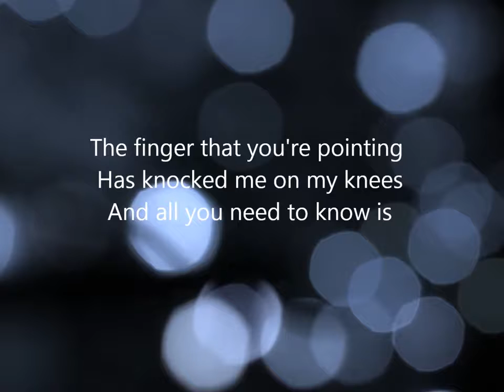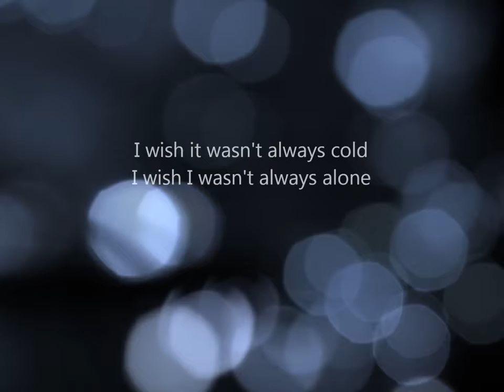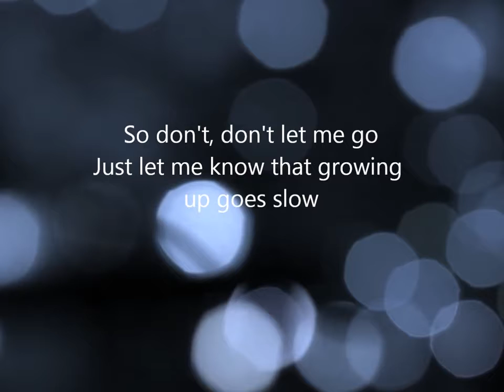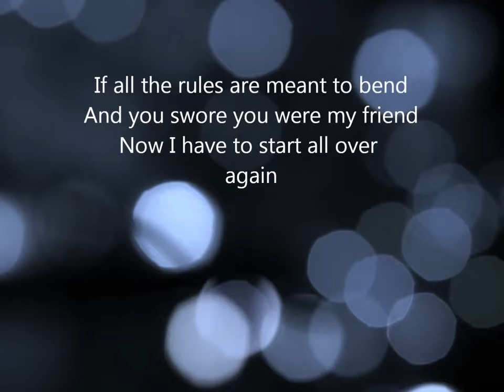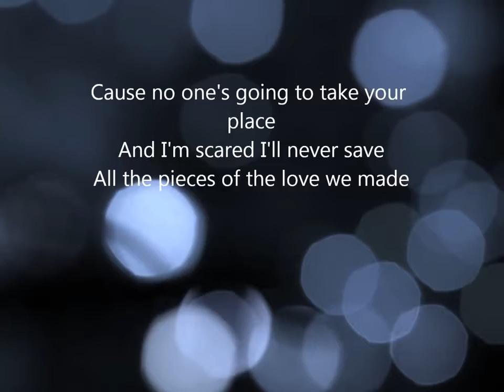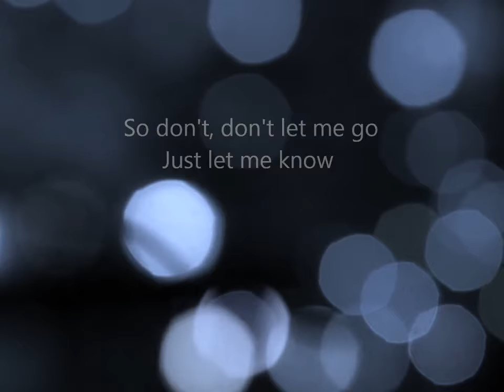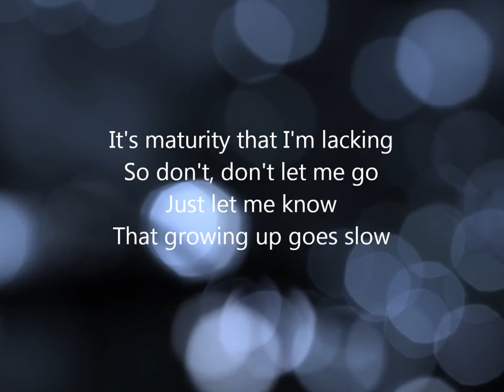Christina Perri: Sad Song with Lyrics